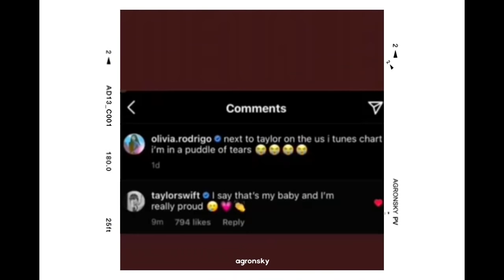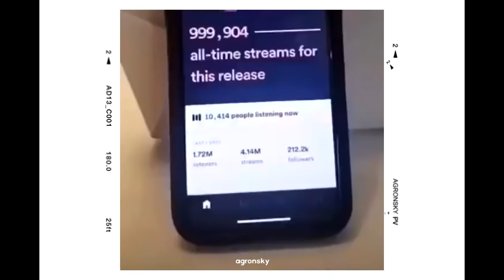the best of: Olivia Rodrigo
Olivia Isabel Rodrigo (born February 20, 2003[3][4]) is an American actress and singer.[5] She is known for her roles as Paige Olvera on the Disney Channel series Bizaardvark and Nini Salazar-Roberts on the Disney+ series High School Musical: The Musical: The Series. She released her debut single, "Drivers License", in January 2021